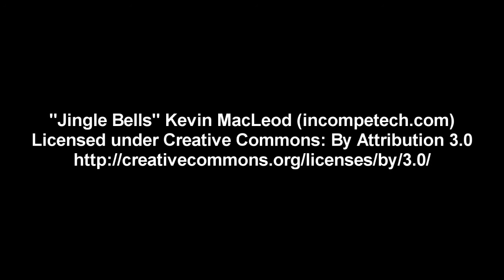Silly Christmas Presents 2015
Some presents I got for Christmas that are a bit of fun.